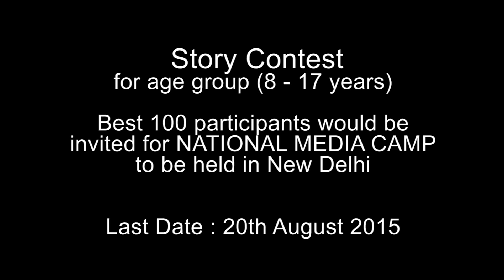Story Contest 2015